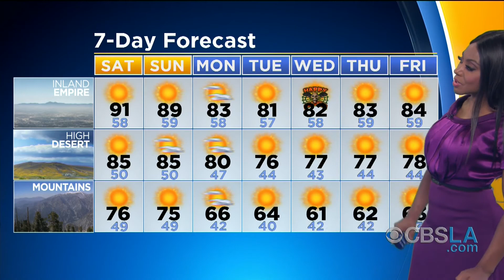CBSLA.com: The Rundown - PM Edition (October 26)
New details are released about the man accused of mailing bombs to top Democrats and other critics of President Trump, and Metro promises free rides for all passengers on Election Day. Juan Fernandez and Markina Brown have your Rundown.